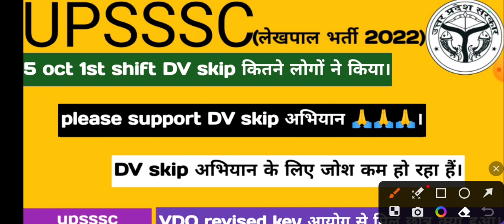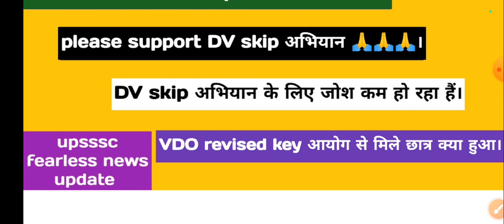5 Oct 1st shift DV skip no || VDO revised answer key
Hello friends

5 Oct 1st shift DV skip no || VDO revised answer key
4th Oct 1st shift lekhpal DV skip || commen students in lekhpal & VDO
03 oct दोनों shift में कितने लोगों ने किया DV skip || upsssc bharti update || VDO
Big Breaking news update || ख़बर सीधे आयोग के हवाले से
VDO revised answer key || VDO final cut-off || VDO DV || VDO joining
lekhpal DV skip official news || 82 cut-off walo ko bad news || VDO revised key || upsssc result ||
lekhpal final result || court case official update || ujjawala || solar
lekhpal DV skip in 08 days || VDO re-exam news update || PET 2023 news update
29 sept both shift DV skip number || lekhpal cut-off 82 se 84 || VDO new bharti
29 sept 1st shift DV skip review || effective DV skip se cut-off decrease
lekhpal DV skip in 03 days || VDO revised key || lekhpal new vacancy
lekhpal दोनों का shift DV skip || VDO revised key ||

5 Oct 1st shift DV skip no || VDO revised answer key
4th Oct 1st shift lekhpal DV skip || commen students in lekhpal & VDO
03 oct दोनों shift में कितने लोगों ने किया DV skip || upsssc bharti update || VDO
29 sept both shift DV skip number || lekhpal cut-off 82 se 84 || VDO new bharti
29 sept 1st shift DV skip review || effective DV skip se cut-off decrease

Keep supporting
Keep smiling.